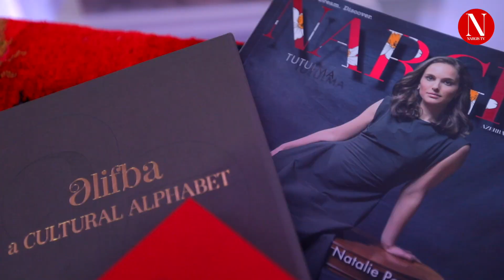Nargis magazine presents the "Əlifba. A Cultural Alphabet" book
In 1864, the founder of realism in Azerbaijani literature, writer Mirza Fatali Akhundov, suggested to reform the Azerbaijani language and replace the Arab ligature with Latin graphics. In search for support, he went to Istanbul and presented the draft of the new Azerbaijani alphabet there. 155 years later the presentation of the first illustrated alphabet of Azerbaijani took place in Istanbul.